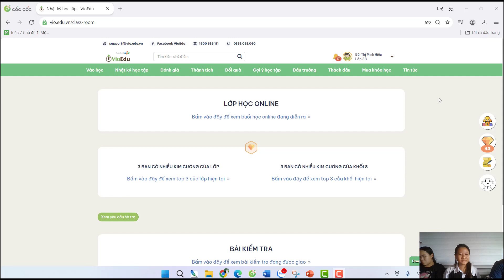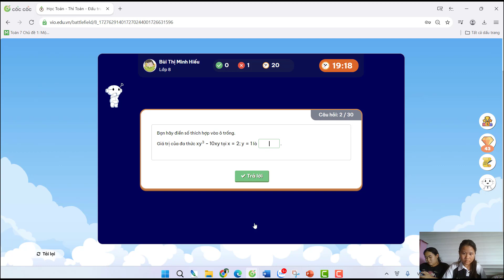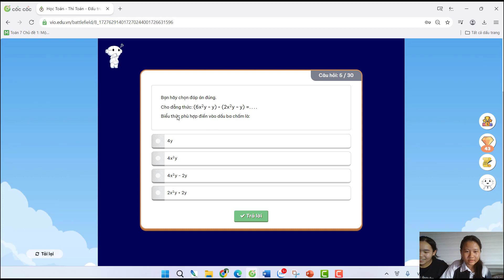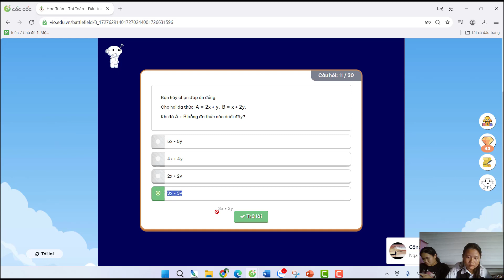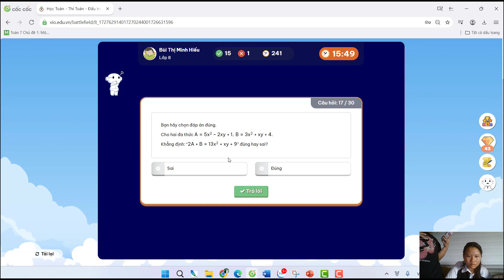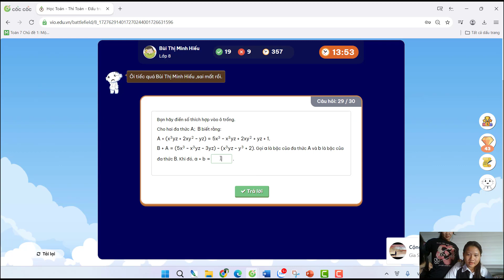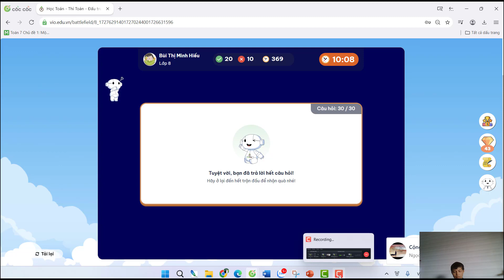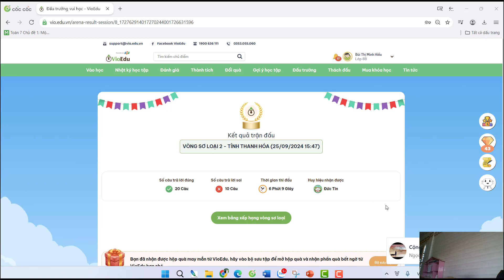ĐẤU TRƯỜNG VIOEDU TOÁN 8 - VÒNG SƠ LOẠI - TRẬN 2 CỦA ĐẤU THỦ M.H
Giúp các bạn học sinh trung học cơ sở củng cố kiến thức môn Toán, nâng cao kiến thức và kĩ năng giải bài tập Toán.